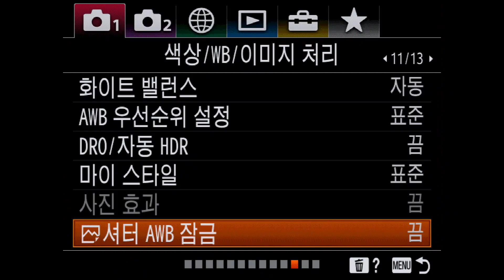Sony Firmware 셔터 AWB 잠금 연속 촬영